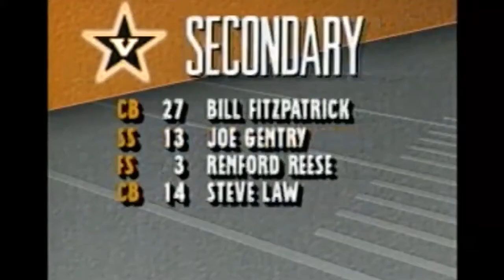Renford Reese Highlights: Vandy v. Florida 1988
Vanderbilt Junior Free Safety Renford Reese's highlights in upset win over #14 ranked Florida Gators. Heisman Trophy winner Emmitt Smith was out for this game due to injury.